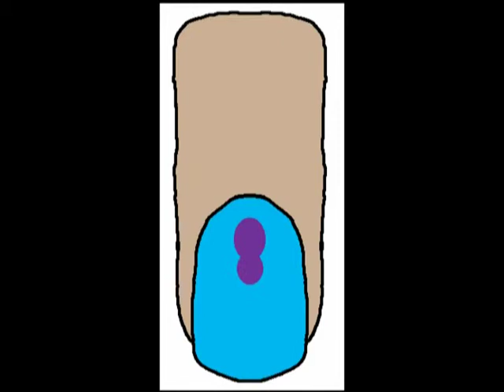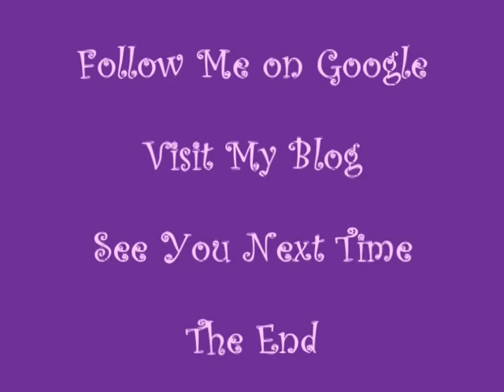Butterfly and Dragonfly Bug Nail Art Tutorial + More Ideas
Illustrated nail tutorial on two types of bugs (insects) including Butterflies and Dragonflies with extra flower design ideas at the end.
Butterflies
1. With a dotting tool make two big ovals at the top and two small ovals at the bottom for the wings.
2. With a thin brush put a line through the center. Give it antennas and a head.
Dragonflies
1. For the body of the dragonfly make dots by dipping the dotting tool in nail polish only once so the dots get smaller.
2. With thin brush make the wings.